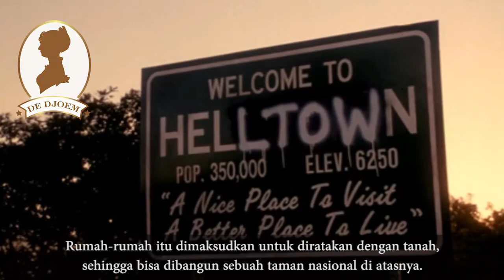7 Tempat Ini Dinobatkan Sebagai Lokasi Terseram Di Dunia!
7 Tempat Ini Dinobatkan Sebagai Lokasi Terseram Di Dunia!

Helltown
Pada tahun 1970-an, Boston Township merupakan situs yang dibeli pemerintah dengan cara menggusur masal warga-warga yang memiliki rumah di daerah tersebut. Rumah-rumah itu dimaksudkan untuk diratakan dengan tanah, sehingga bisa dibangun sebuah taman nasional di atasnya.

Kuburan Stull
Stull adalah sebuah kota kecil di Kansas. Saking kecilnya, kota ini hanya dihuni oleh 20 orang. Meski kecil, kota ini sungguh terkenal karena kisah mistis yang menyelimutinya. Pembunuhan seorang anak oleh ayahnya sendiri dan hilangnya seorang warga yang akhirnya ditemukan tergantung di pohon, merupakan pemantik awal munculnya cerita menyeramkan di Stull.

The Ridges
Awalnya dikenal sebagai Athens Lunatic Asylum. The Ridges merupakan sebuah rumah sakit jiwa yang menyimpan banyak kisah sadis dan tidak manusiawi yang mengerikan. British Society of Physical Research menobatkannya sebagai tempat paling menyeramkan ke-13 di dunia.

Rumah Sakit Jiwa Byberry
Rumah sakit jiwa Byberry di Philadelphia merupakan gambaran mengerikan rumah sakit yang melakukan malpraktek terhadap pasien-pasiennya. Rumah sakit ini didirikan pada tahun 1907 dan telah menampung lebih dari 7.000 pasien dari berbagai latar belakang, mulai dari pasien gangguan mental hingga pelaku-pelaku tindak kriminal yang mengerikan.

Leap Castle
Benteng Leap dibangun oleh O’Bannons pada akhir abad ke-15. Setelah melalui berbagai sengketa, benteng ini pun diambil alih kepemimpinannya oleh O’Carolls. Setelah kematian O’Carolls, rupanya persaingan sengit meletus yang puncaknya adalah perebutan kekuasaan oleh dua bersaudara.

Shades of Death Road
Shades of Death Road adalah sebutan yang diberikan oleh masyarakat untuk menggambarkan betapa menyeramkannya nuansa yang dihadirkan oleh sebuah jalan yang berlokasi sekitar 7 mil dari New Jersey ini. Pembunuhan-pembunuhan sadis pernah terjadi di jalan ini.

The Mines of Paris
Sebuah tambang tak berujung dibuka di bawah jalanan Paris. Tambang ini merupakan tambang ilegal yang bertujuan untuk mengambil mineral bumi dari sedimen kota Paris. Cerita tak ‘biasa’ itu gak berhenti sampai di sini karena tambang ini ditinggalkan berantakan begitu saja dalam kondisi tidak aman.